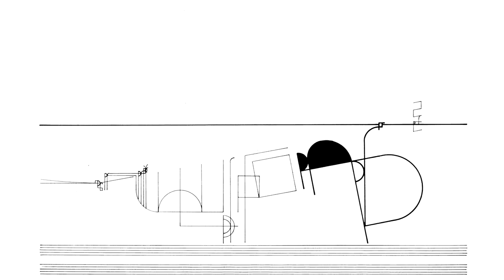Cornelius Cardew: Treatise. Page 137